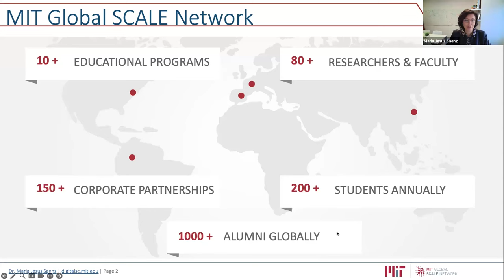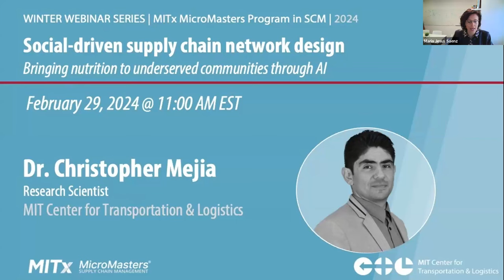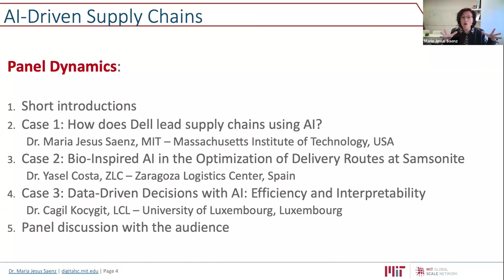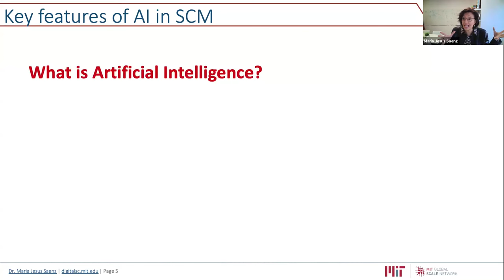AI-Driven Supply Chains: 3 Cases | MIT SCALE Webinar | English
Join researchers from across the MIT Global SCALE Network for an interactive discussion.

This MIT Global SCALE Network webinar explores how supply chains are being transformed from three complementary perspectives: how strategy and leadership have to be deployed to reach impactful SC transformation, how AI-driven algorithms are developed to improve operations, and finally, the role of data-driven decisions supported by AI to enhance efficiency and interpretability. The critical components of three practical case studies will be discussed, including well-known companies such as Samsonite and Dell.